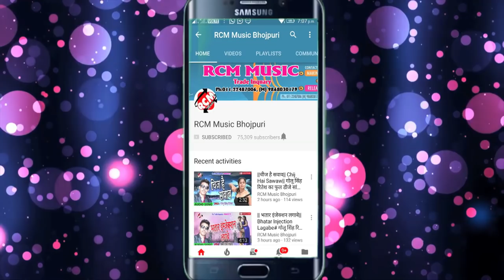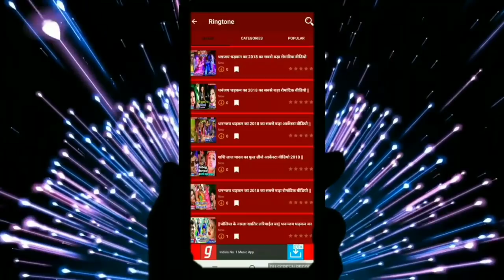Dhanji Dhamal का 2019 का सबसे फाडू पारिवारिक सांग || मार पवले बा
Title:  Mar Pawale Ba
Singer: Dhanji Dhamal
Lable: RCM Music
Lyrics: Dharmendra Kumar
Video Director:
DOP: